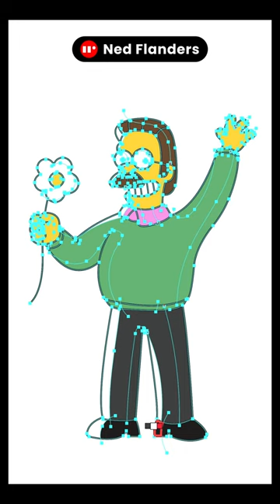The Incredible Drawing of Ned Flanders: A Timelapse Vector Masterpiece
Prepare to be amazed by the remarkable timelapse vector creation process of Ned Flanders using Adobe Illustrator! Experience the magic unfold as each stroke of my digital pen brings this iconic character to life, capturing every nuance and detail with precision and artistry. Immerse yourself in the creative process and witness the power of Adobe Illustrator.